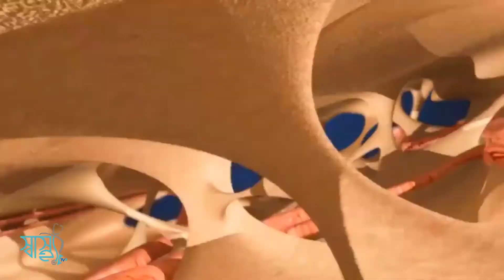মাশরুমের ভেষজ বা ঔষুধিগুণ | যৌন অক্ষমতা সারানোর মহৌষধ মাশরুম | মাশরুমের পুষ্টিগুণ ও উপকারিতা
মাশরুমের রয়েছে নানা ঔষধি গুণ। কোনো কোনো মাশরুম লিভারের জন্য ভালো। কফ, কাশি দমনে সাহায্য করে। কাজ করে সংক্রমণ প্রতিরোধী হিসেবে। হাঁপানি, হৃদযন্ত্রের সমস্যা, রক্ত জমাট বাঁধা কিংবা বহুমূত্র রোগে মাশরুমজাত ওষুধ ব্যবহার করা হয়। জার্মানির কিছু ওষুধের দোকানে চীনা ভেষজ ওষুধও পাওয়া যায়।